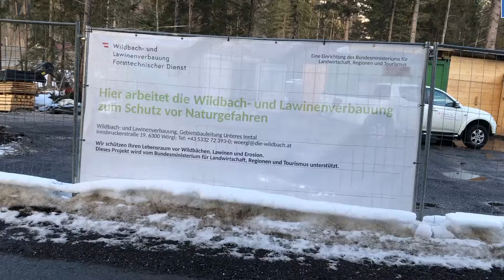Der Griesbach wird von der WLV gezähmt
13,8 Millionen Euro für mehr Sicherheit in Erpfendorf; großes Griesbach-Projekt der Wildbachverbauung.